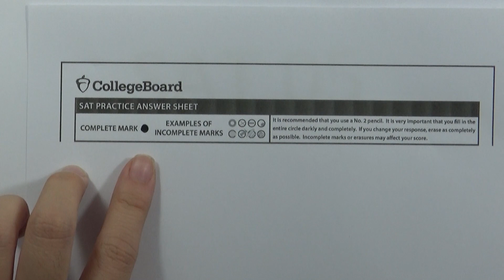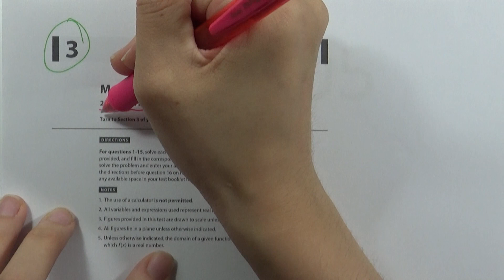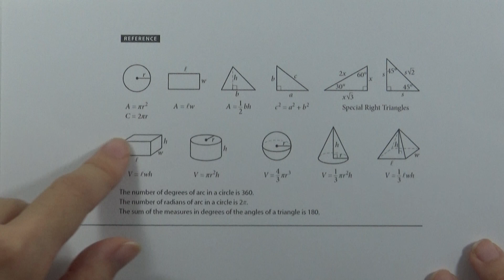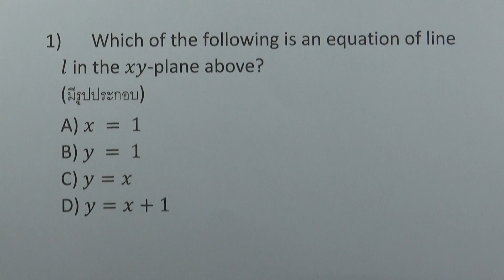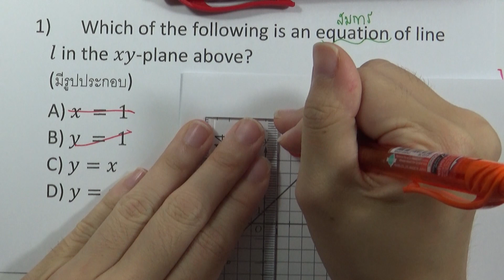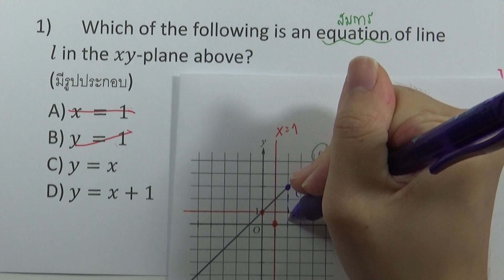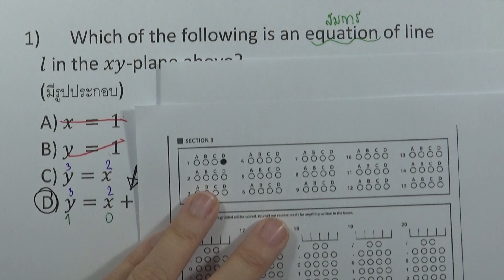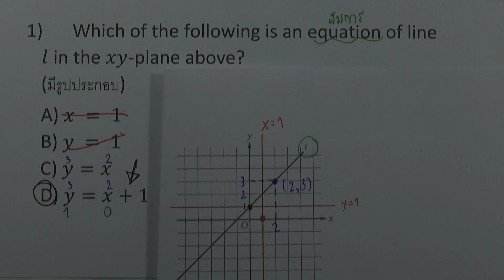SAT Math Test v.1 ชุด05 : No Calculator ข้อ01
SAT Math Test v.1 ชุด05 : No Calculator